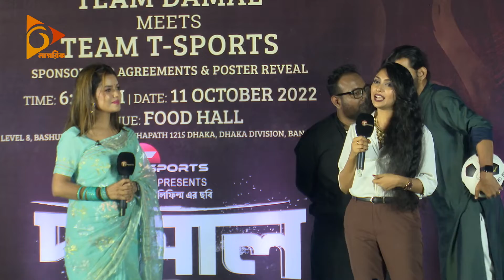নিজেদের মতো করে ক্লাব করতে চান সিয়াম ও রাজ | Siam Ahmed | Shariful Raj | Nagorik Binodon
নিজেদের মতো করে ক্লাব করতে চান সিয়াম ও রাজ